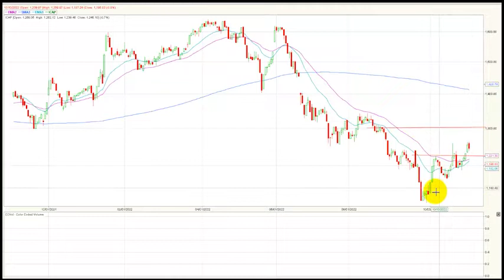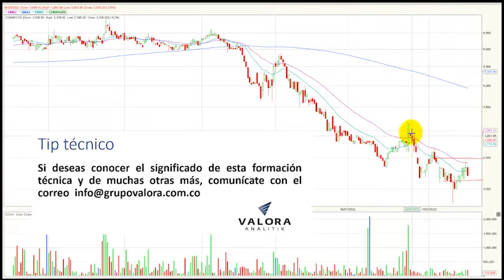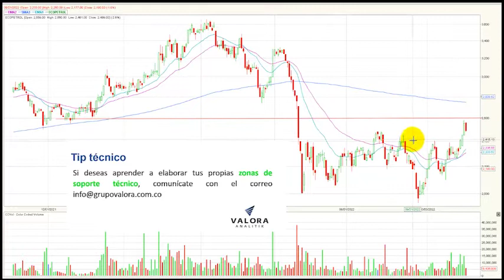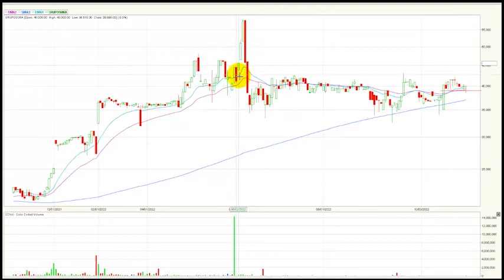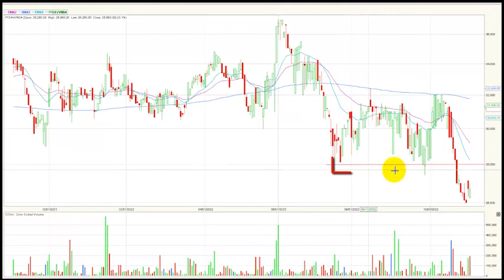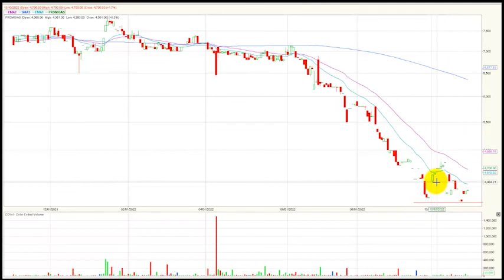PF Aval cerrando en mínimos históricos noviembre 03/22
El índice msci colcap de la Bolsa de Valores de Colombia finaliza la jornada en 1.245,10 puntos marcando una variación negativa de – 0.74% y poniendo fin a cuatro días de incrementos consecutivos. El acumulado anual del índice se conserva negativo y marca una variación (YDT) de – 11.76%.
Desde nuestra perspectiva técnica el índice msci colcap comienza una tendencia alcista en el marco de tiempo diario.  La zona de soporte quedaría establecida en los 1.230 puntos, un nivel que se configura en el mes de octubre del presente año. En cuanto a su primera resistencia se ubica en los 1.300 puntos.
Al finalizar la rueda de negocios el mercado de acciones colombiano registró un volumen diario de operaciones de $ 73.211 millones, mostrando una importante variación negativa de - 36.9 % con respecto a la jornada inmediatamente anterior cuando se movilizaron $ 116.084 millones.
Las tres acciones más activas en temas de volumen durante la rueda de negocios fueron: Las acciones de Bancolombia preferencial (PFBCOLOM + 0.06 %) se ubican en primer lugar en este ítem movilizando $29.790 millones al finalizar el día. En el segundo puesto encontramos la petrolera estatal ECOPETROL (ECOPETROL - 2.58 %) que negocio $17.095 millones. Finalmente, en la tercera casilla la empresa de interconexión eléctrica Isa (ISA   - 5.74 %) que transo un monto de $6.102 millones.
En una jornada que se marcó una corrección para el índice msci colcap, los títulos de Grupo Aval ordinaria (GRUPOAVAL) cayeron -8.09% y se ubicaron como el activo con mayor retroceso al cierre de la rueda de negocios.  Las acciones de la empresa de interconexión eléctrica (ISA) tampoco tuvieron una buena jornada bursátil, ya que sus títulos presentaron una bajada de -5.74%. Finalmente, las acciones de Grupo Aval preferencial (PFAVAL) cayeron -4.94% cerrando en mínimos históricos.
Los títulos de la constructora Conconcreto (CONCONCRET) subieron + 4.35% y se ubicaron como el activo con mejor comportamiento de la jornada.